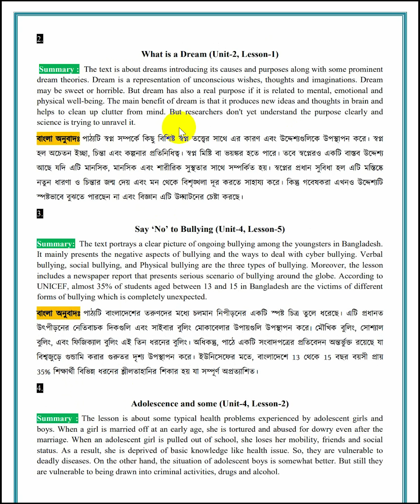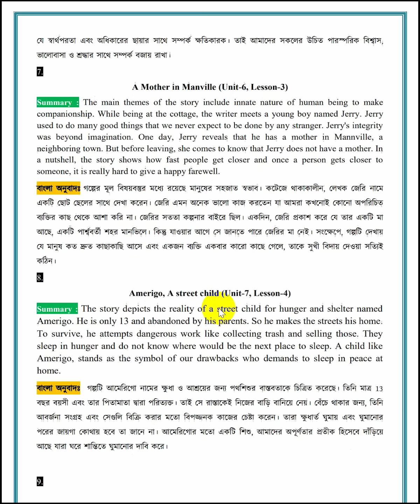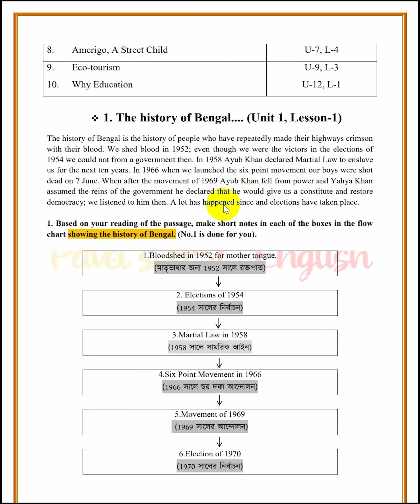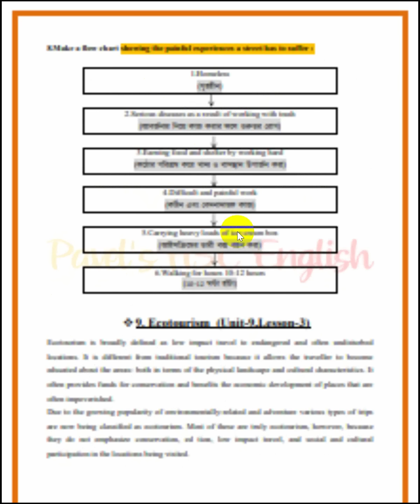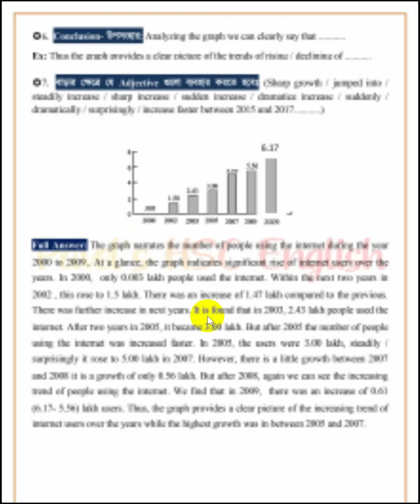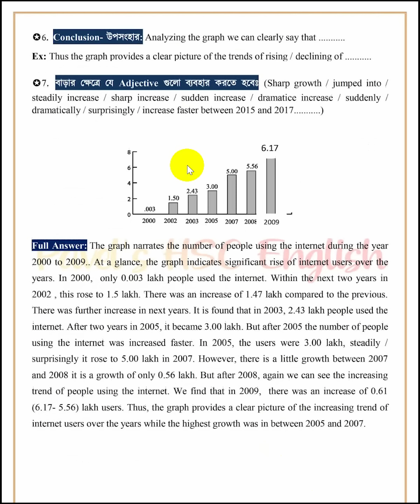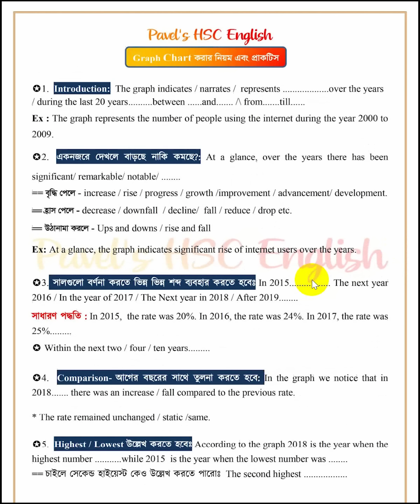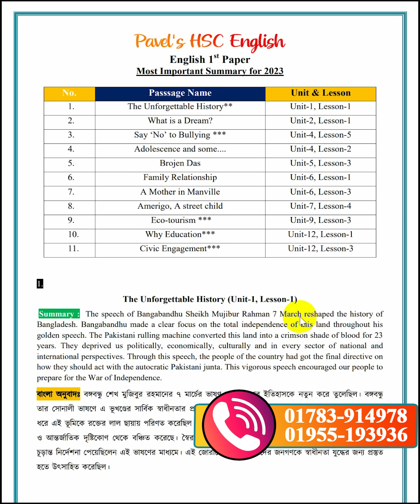Summary, Flow Chart ও Graph Chart এ যে কেউ 30 এ 30 পাবা পরীক্ষায় এই PDF ৩ টা তোমার কাছে থাকলে।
প্রতিবছর এইচএসসি পরীক্ষা দেয় ১৩ লাখ শিক্ষার্থী ,কিন্তু ইংরেজিতে A+ পায় মাত্র ৩.৫% শিক্ষার্থী। A+ মিস এবং পরীক্ষায় ফেইল করার অন্যতম মূল কারণ ইংরেজি।
তবে আমাদের ব্যাচগুলোতে সাফল্যের হার সর্বোচ্চ। তাই এইচএসসি ২০২৩ ব্যাচের স্বপ্ন পূরণে ২৫ নভেম্বর থেকে শুরু হতে যাচ্ছে নতুন প্রাইভেট ব্যাচ।
==কোর্সে ফিঃ 1500/- only.
== সপ্তাহে ৫দিন ক্লাস
== HSC 23 শর্টসিলেবাসের সব টপিক।
== Zoom + Facebook Live
(ক্লাস শেষে প্রতিটি ক্লাসের রেকর্ডেড পাবেন)
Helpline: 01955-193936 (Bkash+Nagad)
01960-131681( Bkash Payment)